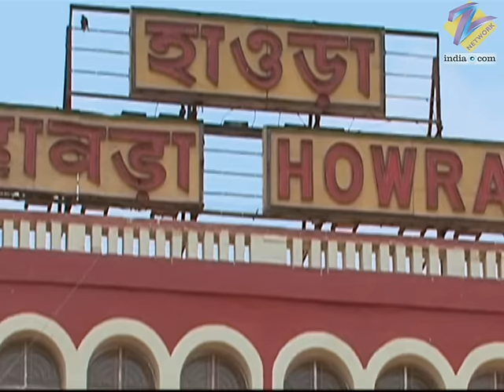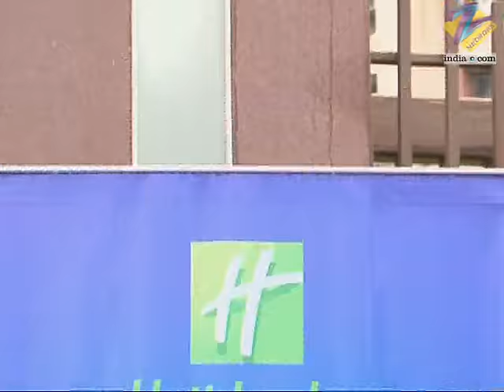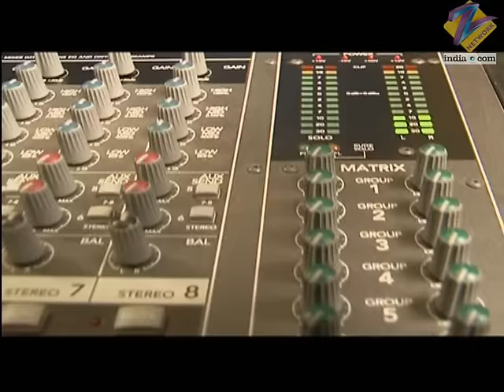Vishal की बात ने Apoorv को किया Emotional | Sa Re Ga Ma Pa Singing Superstars | Full Ep 04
In today's episode, you will see that 51 Rising Stars selected from different areas of the country have reached Mumbai, where arrangements were made for their stay, food and singing practice. Here all the participants received training from veterans of the music industry. After this all the participants left for the Mega Challenge.

Show Name: Sa Re Ga Ma Pa Singing Superstars
Host Name: Manish Paul / Purab Kohli
Judge Cast: Sajid - Wajid, Daler Mehndi, Vishal - Shekhar

About the show:
Hero Honda - Sa Re Ga Ma Pa Singing Superstar is the 4th installment of the Sa Re Ga Ma Pa Challenge series.This series is hosted by Manish Paul, although the first shows were hosted by Purab Kohli. The mentors during this season are Daler Mehndi, Vishal-Shekhar.